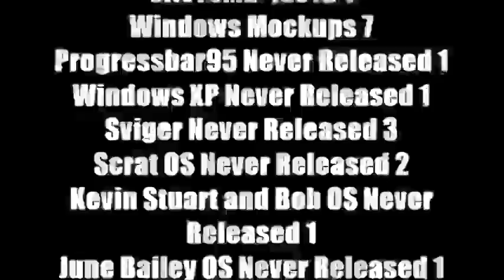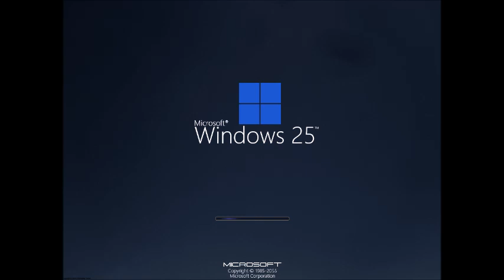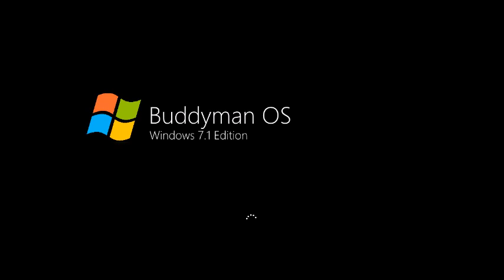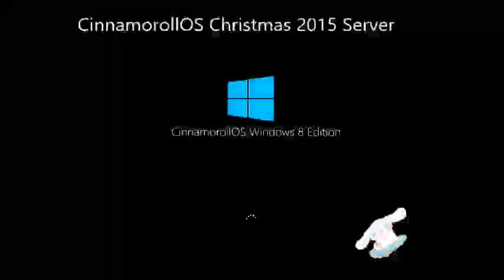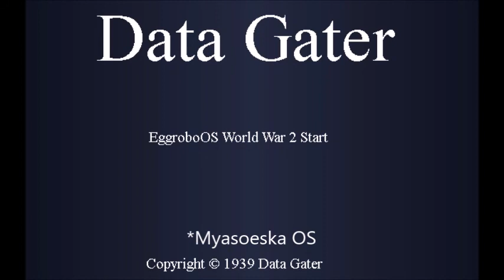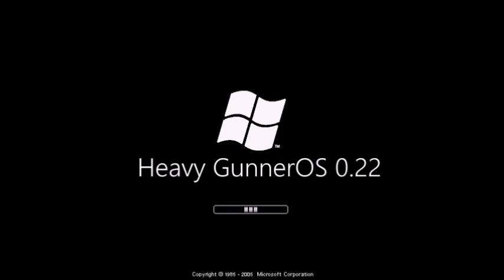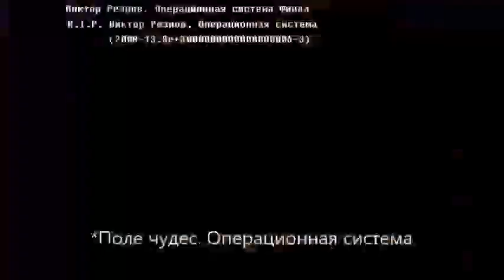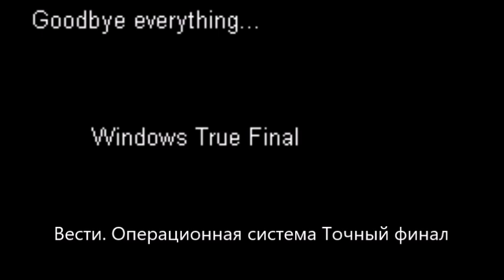Микс 320 (часть 5)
В этом миксе:
1. WHwNRV Update 7.5 Part 23 (Fixed)
2. WHwNRV Update 7.2 vs WHwNRV Update 7.5 Part 96
3. Mario OS History Update 1 Part 2
4. Luigi OS History Update 1 Part 2
5. Windows Zee TV History Part 2
6. Windows Colors TV History Part 2
7. Peppa Pig OS History Part 29
8. Buddyman OS History Part 23
9. Doki OS History Part 12
10. Windows Amethyst History Part 12
11. Windows Halloween History Part 8
12. История Плюс разделенный. Операционная система. Обновление 1 Часть 12
13. NolikOS History Part 7
14. Imperium History Part 10
15. Sviger Moolt and Music History Part 3
16. Discovery Kids OS History Part 13
17. CinnamorollOS History Part 28
18. Kid BarkerOS History Part 30
19. Sviger Animaccord Animation Studio History Part 2
20. Windows Netflix History Part 23
21. Myasoeska OS History Part 4
22. Sviger Netflix History Part 1
23. Sviger Sonic Robo Blast 2 History Part 7
24. BloverOS History Remastered Part 19
25. Maria Posada OS History Part 48
26. Hiro Hamada OS History Part 35
27. Marco Diaz OS History Part 43
28. Finny Nestrian OS History Part 5
29. Heavy GunnerOS History Update 1 Part 4
30. Nat OS History Part 20
31. FoxyOS History Part 45
32. OrbotOS History Part 45
33. История Поле чудес. Операционная система Финальная часть
34. История Вести. Операционная система Финальная часть
Credits: